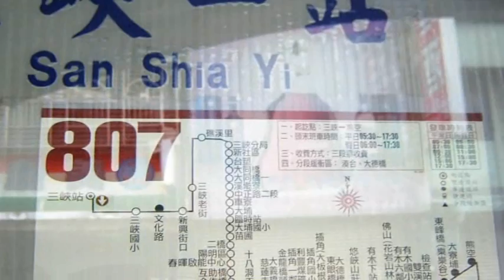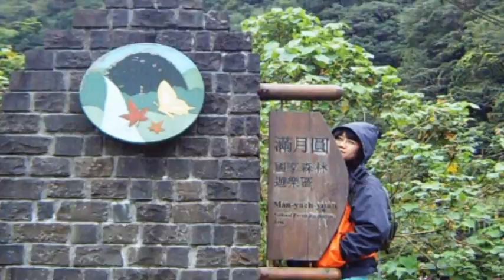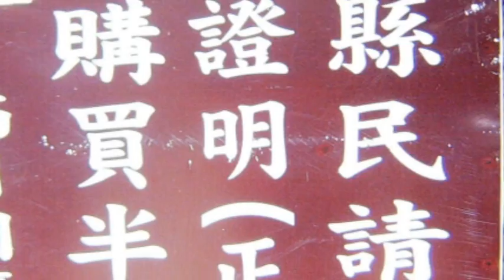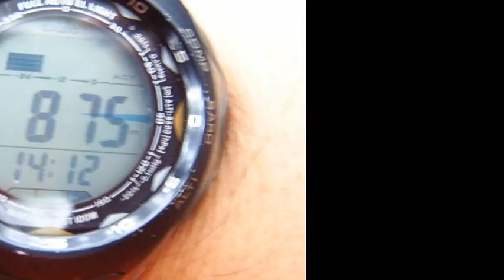三月~生命的陽光~滿月圓及北插天山步道之旅